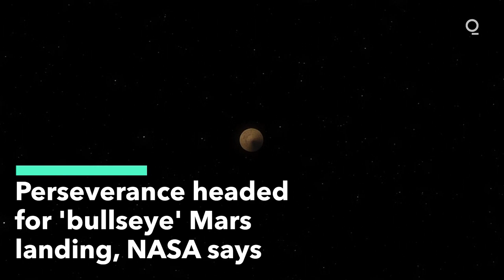Perseverance Rover Headed for 'Bullseye' Landing on Mars, NASA Says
This landing zone in Jezero Crater is so treacherous that NASA nixed it for Curiosity, but so tantalizing that scientists are keen to get hold of its rocks.

Steep cliffs, deep pits and fields of rocks could cripple or doom Perseverance, following its seven-minute atmospheric plunge.

With an 11 1/2-minute communication lag each way, the rover will be on its own, unable to rely on flight controllers.

NASA is upping its game thanks to new navigation technology designed to guide the rover to a safe spot.

During a virtual briefing on Tuesday (February 16), Perseverance deputy project manager Jennifer Trosper said the rover was headed for a "bullseye" landing at Jezero Crater.

"I can tell you that Perseverance is operating perfectly right now, that all systems are go for landing," she said.

"The targeting is on the bullseye and we are headed exactly where we want to be for Mars."

Faster than previous Mars vehicles but still moving at a glacial pace, the six-wheeled Perseverance will drive across Jezero, collecting core samples of the most enticing rocks and gravel.

The rover will set the samples aside for retrieval by a fetch rover launching in 2026.

Under an elaborate plan still being worked out by NASA and the European Space Agency, the geologic treasure would arrive on Earth in the early 2030s.

Scientists contend it's the only way to ascertain whether life flourished on a wet, watery Mars 3 billion to 4 billion years ago.

"Our journey has been from following the water, to seeing whether this planet was habitable, to finding complex chemicals. And now we're at the advent of an entirely new phase, returning samples, an aspirational goal that has been with the science community for decades," said Thomas Zurbuchen, NASA's science mission chief.

The U.S. is still the only country to successfully land on Mars, beginning with the 1976 Vikings. Two spacecraft are still active on the surface: Curiosity and InSight.

Smashed Russian and European spacecraft litter the Martian landscape, meanwhile, along with NASA's failed Mars Polar Lander from 1999.